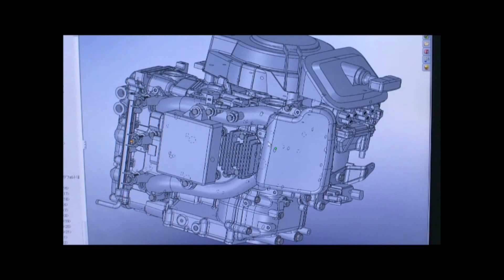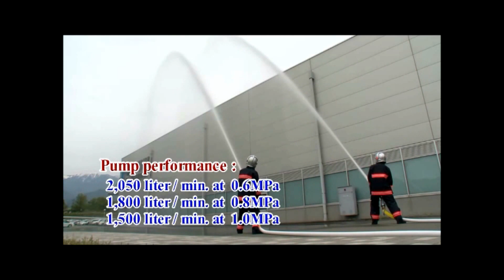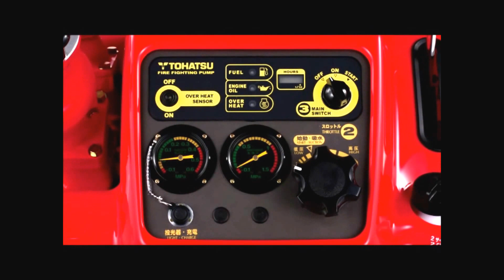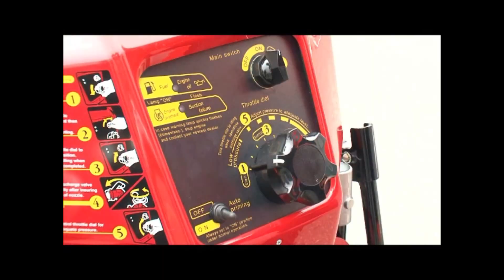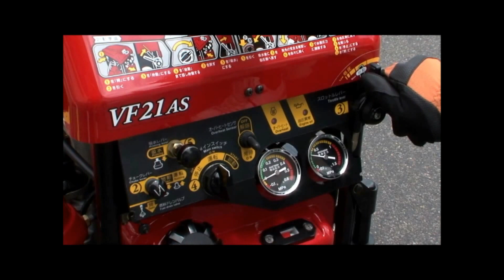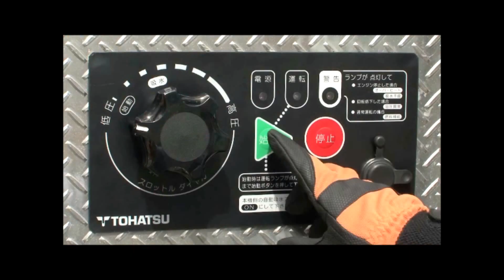Portable Fire Pump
Tohatsu Portable Fire Pump light weight, compact configuration for quick response fire fighting.